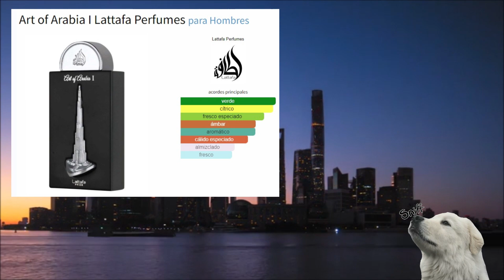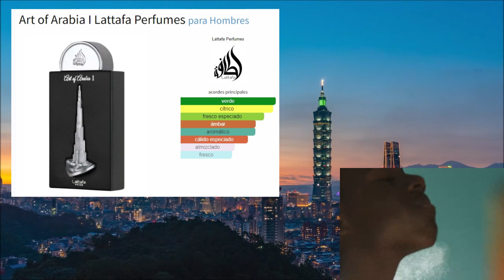Art of Arabia I de Lattafa: ¡RESEÑA COMPLETA y COMPARACIÓN con Louis Vuitton! 🏆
Art of Arabia I de Lattafa Perfumes: ¡PERFUME INCREÍBLE para el VERANO! 🌞
Art of Arabia I de Lattafa Perfumes: ¡Tu NUEVA FRAGANCIA FAVORITA! 💎
ENLACE COMPRAR PERFUMES,PERFUMES ARABES Y OTROS ARTICULOS TE ANIMO A VISITAR NUESTRA TIENDA: